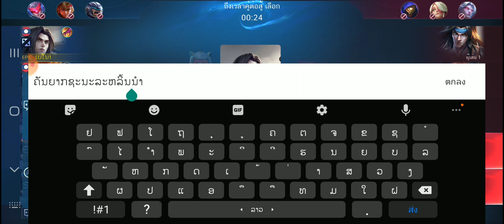ข่า14K " ເບໂນ1ຕົວຈິງແບກທັງເກມ " รวบรวมเบโน1-ຮວບຮວມເບໂນ1 | ลีโอมอส 14 คิล